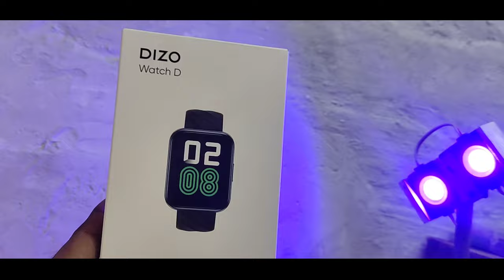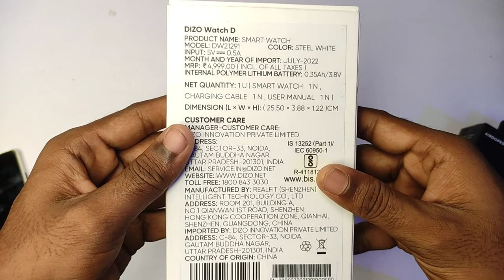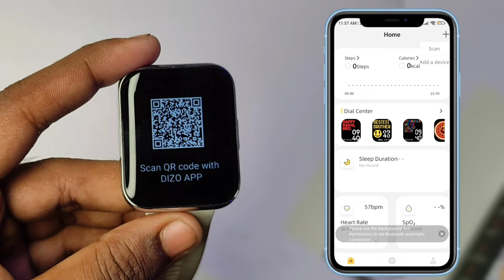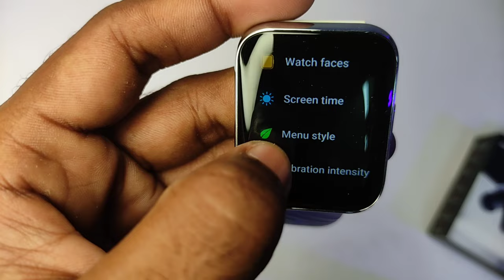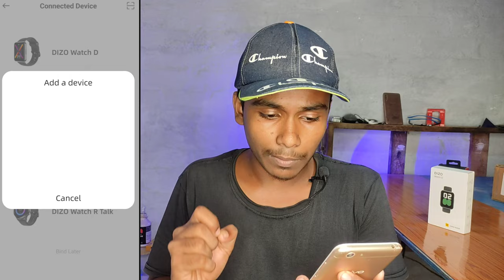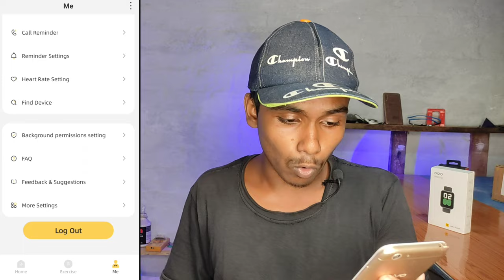Unboxing and Review of the Ultimate 3D Curved Display Smart Watch - Premium Quality at ₹1,799! 🔥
WELLCOME TO *NP TECHNO* YT CHANNEL

                       *SPECIFICATIONS*

*Key Features*

# 4.57cm (1.8"), 550nits Super Bright Display

# Upto 14 Day Battery Life, 2 Hours for Full Charge

# 5ATM Water Resistancel 150+ Stylish Watch Facesl

# Health Monitoring|DIZO Smart App Controls

# Model Number - DW21291

# Watch D 1.8 inch Dynamic display with 550nits brightness

# Sensor:- 3-Axis Accelerometer, Optical Heart Rate Sensor, Sp02 (Blood Oxygen Saturation Level), Wearing Monitoring

# Notification:- App  Notifications,  Call  Notifications,  Alarm,  Sedentary  Reminder

# BluetoothVersion:-  v5.1

# weight:- 53g

# Battery:- 350MAH

# Colors Available :- Classic Black, Steel White, Copper Pink, Dark Blue, Bronze Green.

Fitness Features:- Blood Oxygen Monitor, Sleep Tracking, Sedentry Reminder, Female cycle, Distance, Drinking Reminder